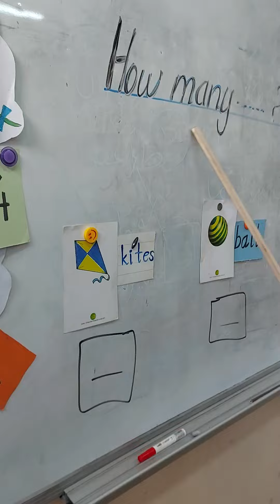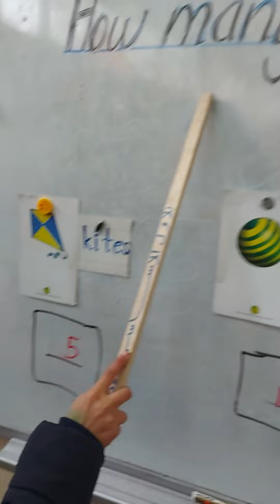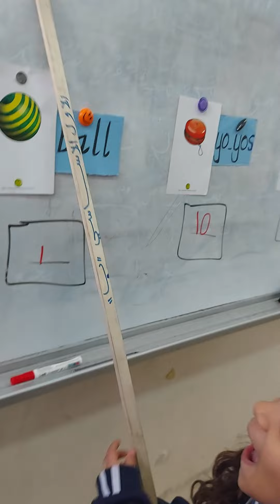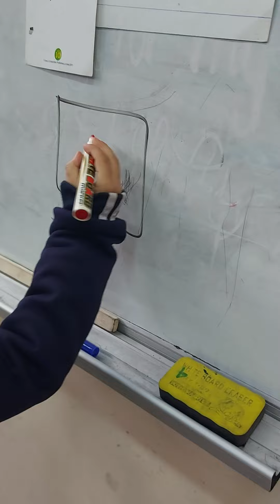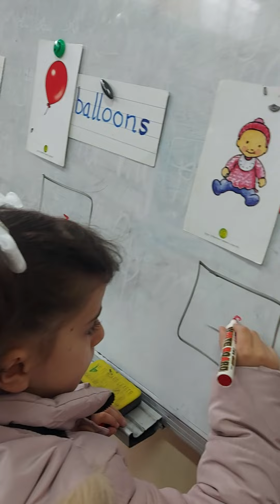First grade. Unit10. Let's play . Ask and answer. Count and then Write ✍ 👌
الصف الأول